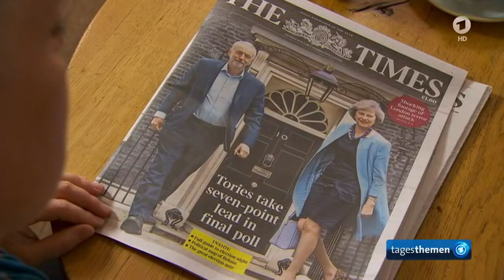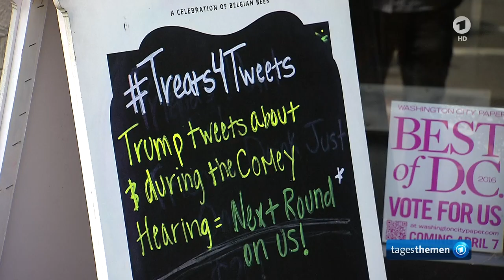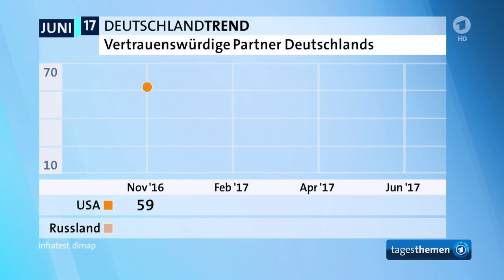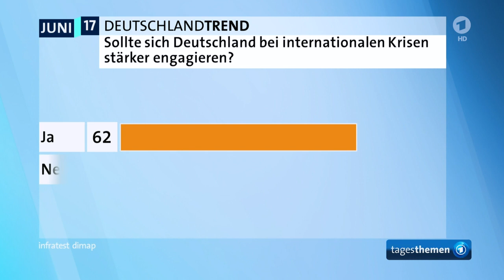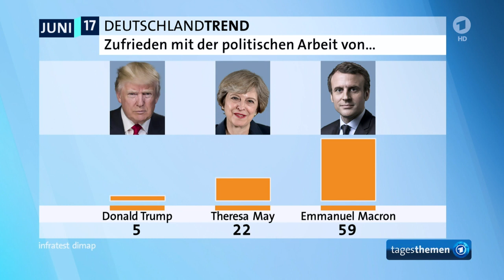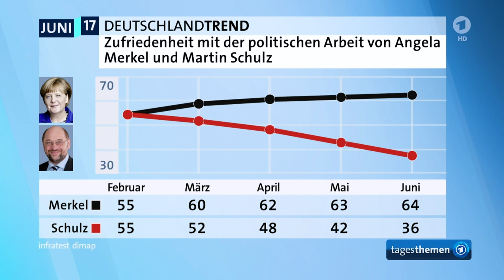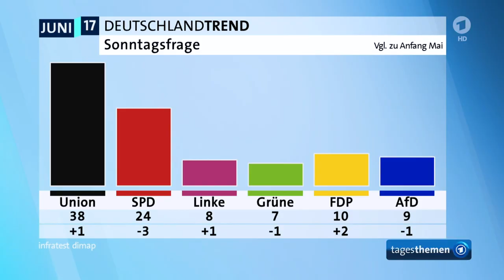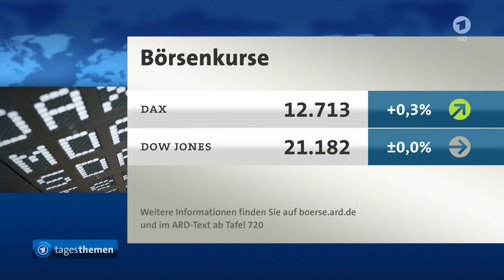tagesthemen 22:30 Uhr, 08.06.2017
Themen der Sendung: Parlamentswahl in Großbritannien, Comey vor Geheimdienstausschuss, Der Kommentar, ARD-DeutschlandTrend, Gabriel in Libyen, Weitere Meldungen im Überblick, Wie funktioniert das britische Wahlsystem?, Erste Prognose zur Parlamentswahl, Das Wetter